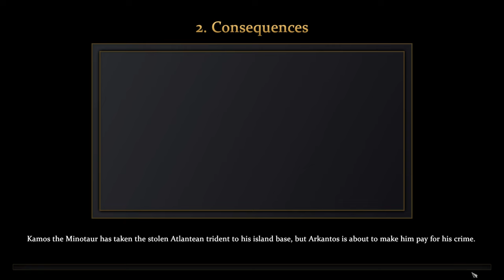2. Consequences [Campaign] [Moderate] | Age of Mythology: Retold (Beta)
Consequences is the second scenario of the Fall of the Trident campaign in Age of Mythology. The main objective is to find Kamos and recover Poseidon's trident, stolen in the Omens scenario, from a statue of Poseidon.

After Arkantos musters a fleet in Atlantis, he heads towards Troy, in order to assist the Achaeans against the Trojans, and break the siege. As the fleet enters the Mediterranean Sea, they pursue Kamos' Pirates.

They stop to an island south of Spain, where Kamos' base is to be found, in order to corner the Minotaur pirate, and return the stolen trident back to Atlantis.

- Advance to the Classical Age and explore the island. (Remember, you must first build a Temple before you can advance to the Classical Age. You are not yet strong enough to attack the pirate town.)
- Train an army and destroy the pirate Town Center. (The pirate Town Center is well-guarded. Train a mix of Hoplites and Toxotes, and don't forget to upgrade them.)
- Corner and attack Kamos the Minotaur. (Kamos is heading for the cliff top east of the pirate settlement.)

Age of Mythology is a mythology-based, real-time strategy computer game developed by Ensemble Studios, and published by Microsoft Game Studios. It was released on November 1, 2002 in North America and a week later in Europe

In contrast to previous titles in the Age of Empires series, it focuses on the myths and legends of the Greek, Egyptian, and Norse cultures. Its campaign follows an Atlantean admiral, Arkantos, who is forced to travel through the lands of the three civilizations in the game, hunting for a cyclops who seeks to release the titan Kronos.